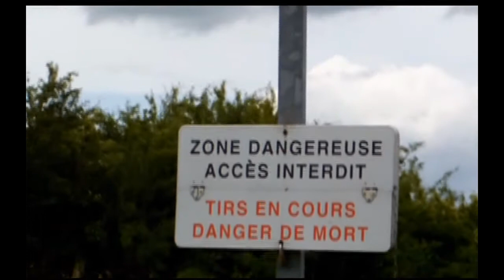Raid champagne Ardenne 06 2013-1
Mini Raid en buggy NB luck 800.
Rethel - Perthes - Mourmelon - Marne - Chalon - Troyes ( champagne - Ardenne)
2 jours - Bivouvac